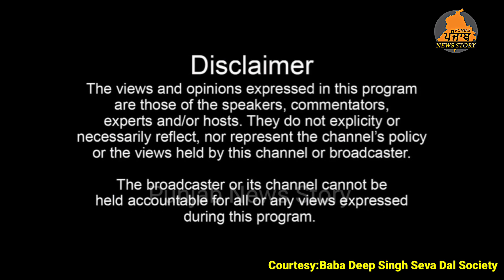Dasuya ਚ ਲਵਾਰਸ ਮਿਲਿਆ ਬੱਚਾ ਮਨਜੋਤ ਸਿੰਘ ਤਲਵੰਡੀ ਨੇ ਮੁੜ ਪਰਿਵਾਰ ਨਾਲ ਮਿਲਾਇਆ | Dasuya News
ਦਸੂਆ ਚ ਲਵਾਰਸ ਮਿਲਿਆ ਬੱ/ਚਾ ਮਨਜੋਤ ਸਿੰਘ ਤਲਵੰਡੀ ਨੇ ਮੁੜ ਪਰਿਵਾਰ ਨਾਲ ਮਿਲਾਇਆ!